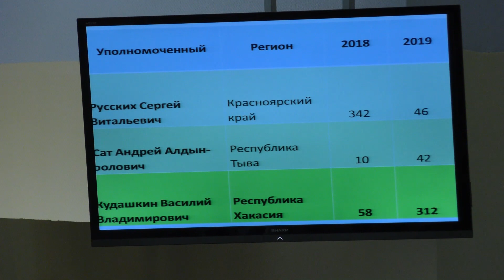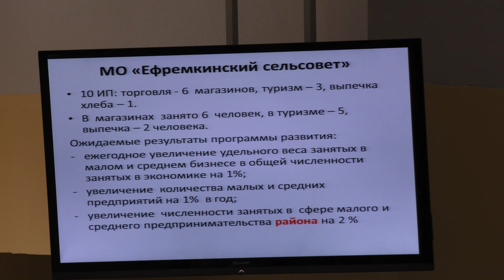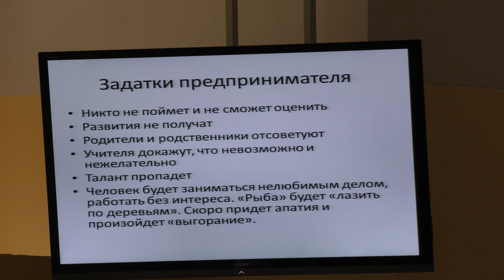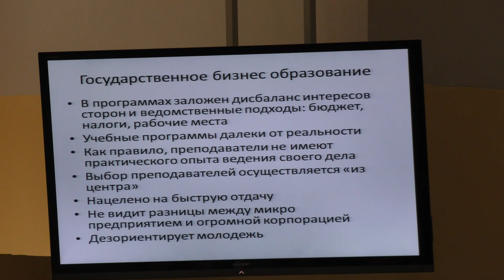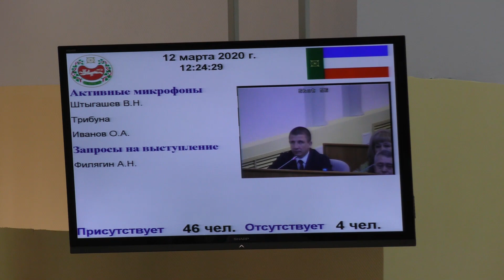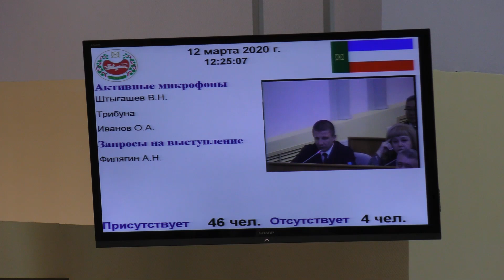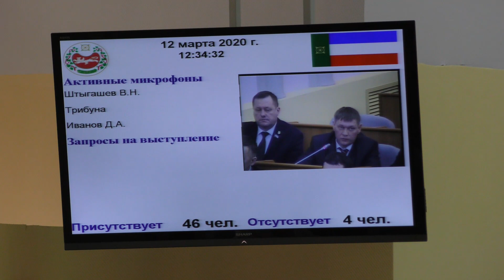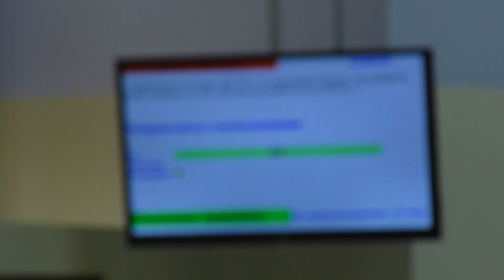Василий Кудашкин с докладом о работе в 2019 году уполномоченного по защите прав предпринимателей